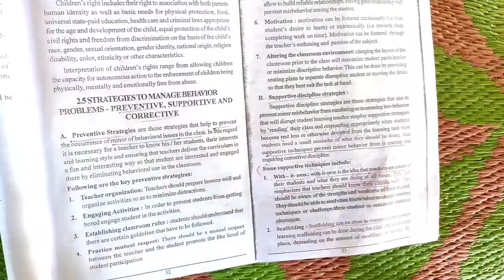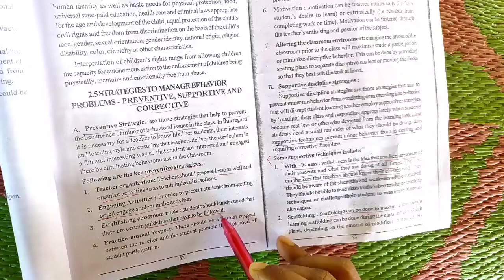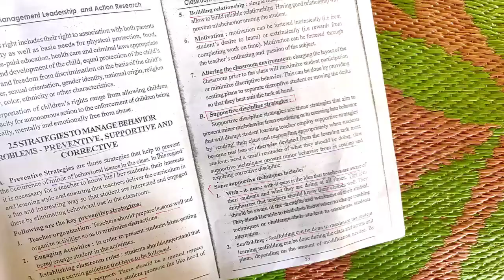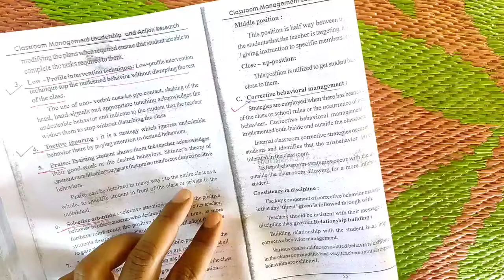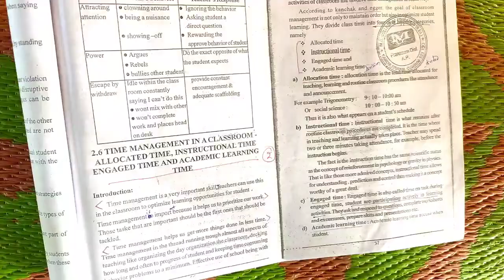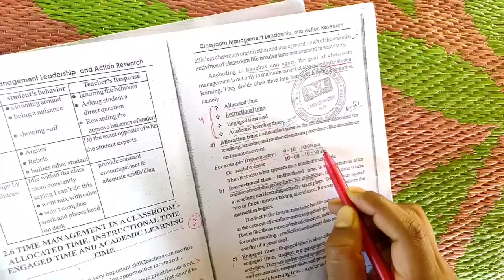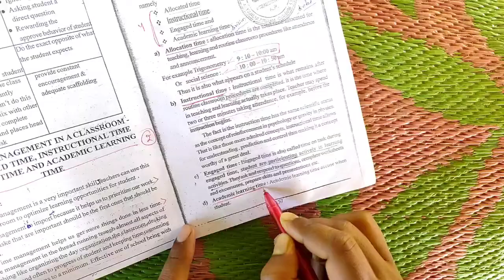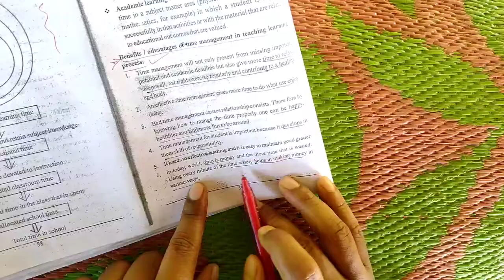Time Management in classroom || Manage behaviour Preventive/ Supportive/Corrective@santanukar3363